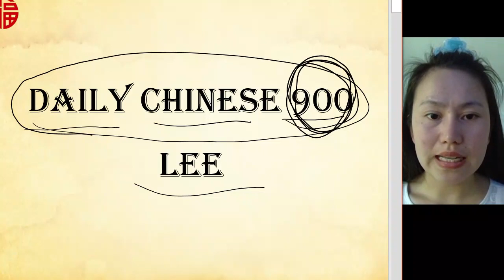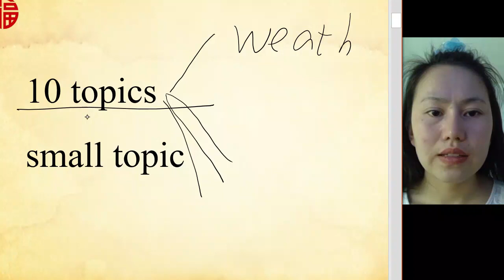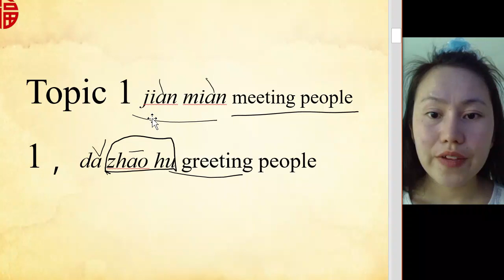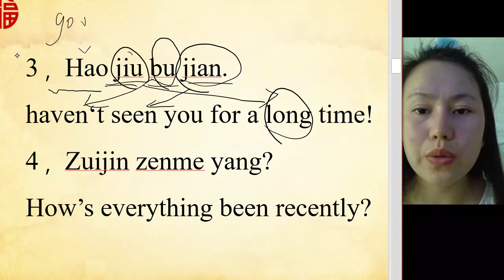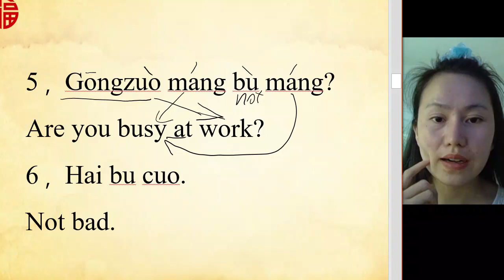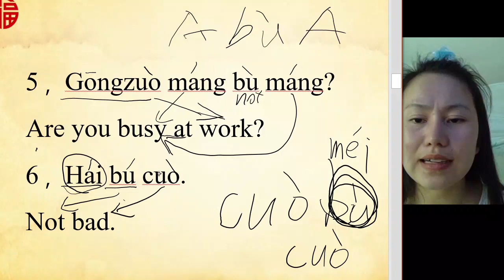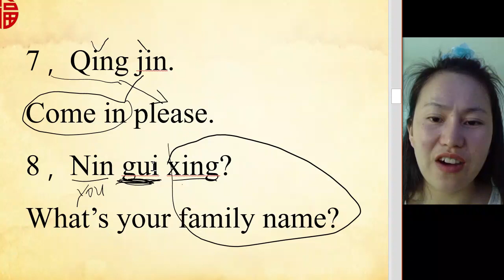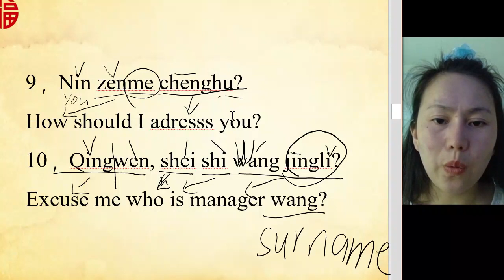1 Daily Chinese language 900 sentences by Lee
900 sentences chinese language in 3 months, every day 10 sentence.
only communication, listen and speaking, no reading and writting chinese character.